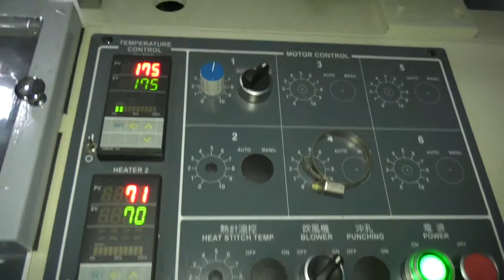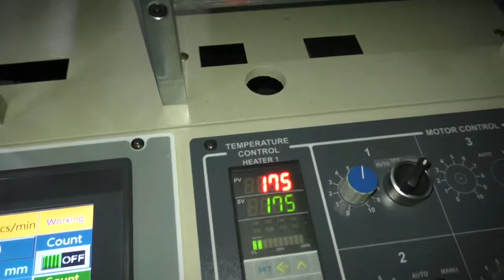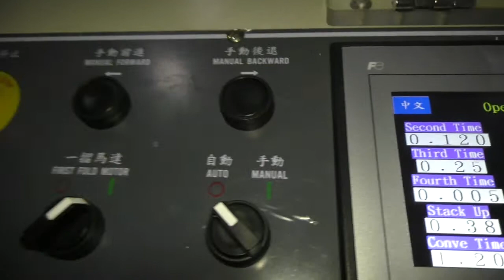LDPE 10 mic